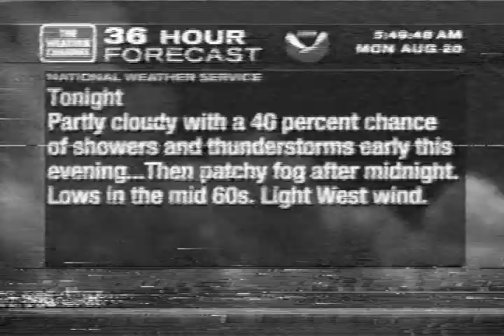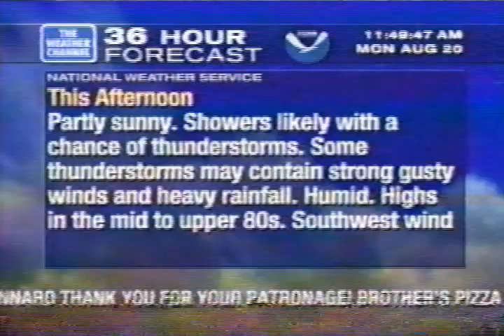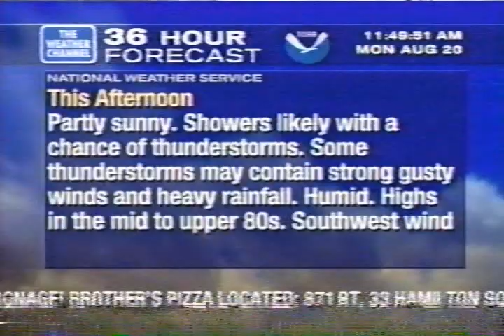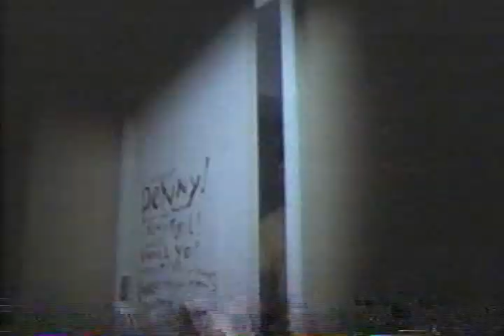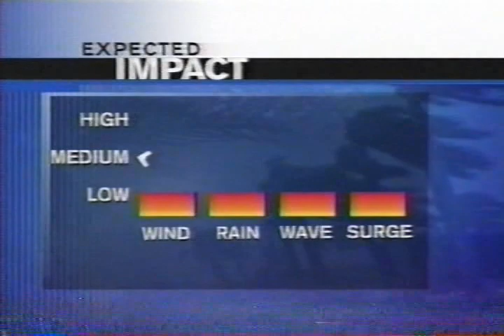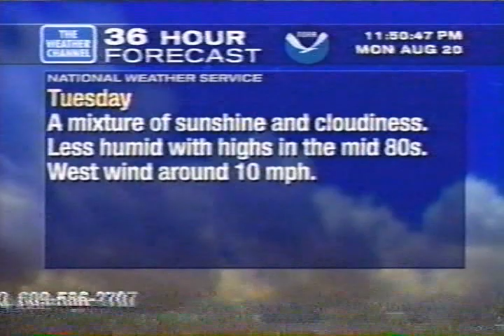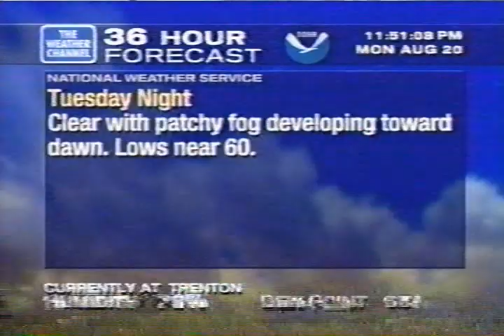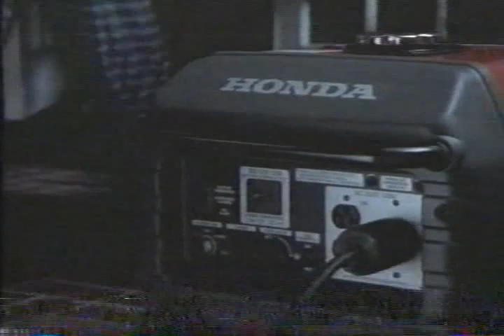Weather Channel clips with Local Forecasts, Monday August 20, 2001 - Tropical Storm Chantal